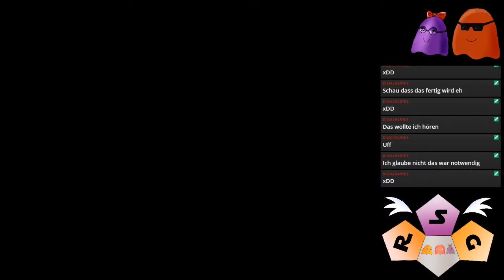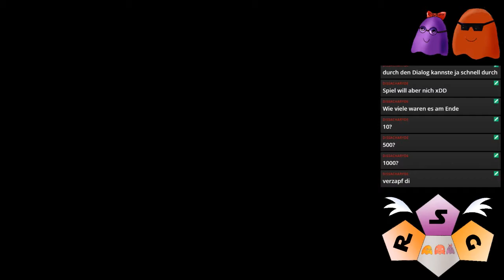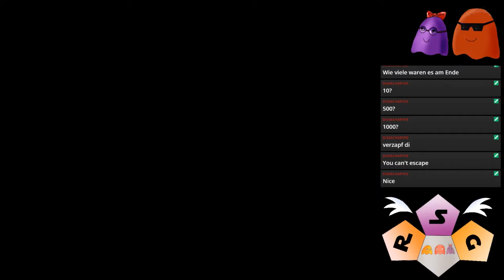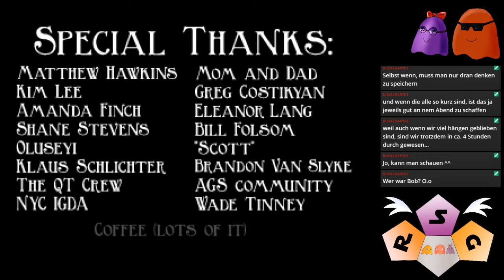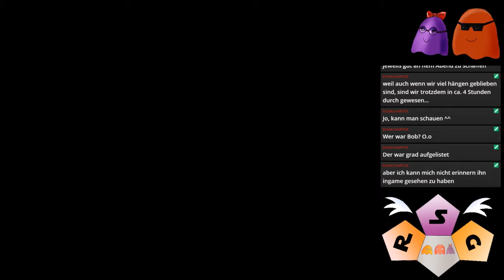The Blackwell Legacy [07] ★ Livestream vom 30.11.2019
► THE BLACKWELL LEGACY

● Teil 7

► Gamer: Thunder

► Plattform: PC